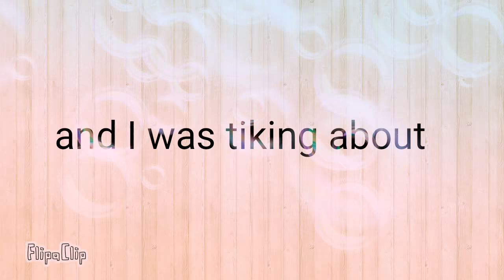Boys meme ( sans sonic and gift for Angel Fox )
FlipaClip - Boys meme ( sans sonic & gift for Angel Fox )